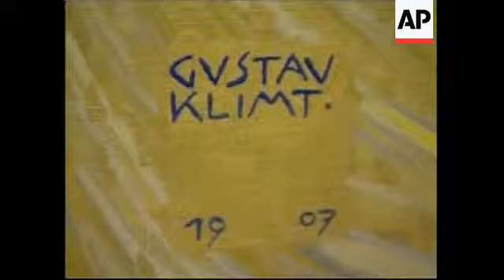Painting looted by Nazis sold to NY museum for record-setting amount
1. Tilt down exterior of Neue Galerie Museum in New York
2. Wide of Gustav Klimt painting, "Adele Bloch-Bauer I"
3. Pan up Klimt painting, "Adele Bloch-Bauer I"
4. SOUNDBITE: (English) Renee Price, Director of the Neue Galerie:
"It is with great pride that I stand here at a defining moment in the history of our museum, with the acquisition of 'Adele Bloch-Bauer I' by Gustav Klimt, the Neue Galerie has added the largest jewel in its crown of its collection. This painting is nothing less than a masterpiece, a work that captures the very essence of the era in which it was created."
5. Media
6. SOUNDBITE: (English) Ronald S. Lauder, President of Neue Galerie:
"I think it's a very important moment, because these paintings, and paintings throughout museums and private collections that were looted from Jewish homes, are perhaps the last prisoners of World War II. And it's my belief that during the coming years many more pictures like this will be restituted to their owners."
7. Pull out from previous owner of "Adele Bloch-Bauer I," Maria Altmann, (whose aunt is the subject of the famous Klimt painting) to wide of crowd applauding
8. Pan up Klimt painting "Adele Bloch-Bauer I"
9. Close of signature of Gustav Klimt on "Adele Bloch-Bauer I" painting
10. Medium of Lauder, Price, and Altmann posing for photos
11. SOUNDBITE: (English) Ronald S. Lauder, President of Neue Galerie:
"This picture is priceless, you can't put a value on it, you can't put a value on great works of art, because again it's not about money, it's about the work of art, and too often people put a price tag on it, it's not about price tag, it's about great works of art."
12. Wide of Klimt painting, "Adele Bloch-Bauer I"
STORYLINE:
What is likely the world's costliest artwork, a sensuous, 1907 portrait by Gustav Klimt of a Viennese woman in a gold gown, was unveiled on Wednesday by the proud new owner, cosmetics magnate Ronald S. Lauder, President of the Neue Galerie Museum in New York.
"It's our 'Mona Lisa,"' Lauder said at a press preview, underlining "Adele Bloch-Bauer I" as a destination piece in his collection of modernist Austrian-German art at the Neue Galerie museum on Fifth Avenue.
"It is with great pride that I stand here at a defining moment in the history of our museum, with the acquisition of 'Adele Bloch-Bauer I' by Gustav Klimt, the Neue Galerie has added the largest jewel in its crown of its collection," said Renee Price, Director of the Neue Galerie.
Maria Altmann, whose aunt is the subject of the famous Klimt painting, battled the Austrian government for years to regain ownership of the portrait and four other valuable Klimts stolen by the Nazis in 1938.
Lauder, a one-time US ambassador to Austria, wouldn't confirm whether he'd paid Altmann and the other heirs a record 135 (m) million US dollars for the portrait last month, saying "it's not about a price tag, it's about great works of art."
But he acknowledged that the price exceeded the listed world art record of 104.2 (m) million US dollars paid at auction for Picasso's 1905 "Boy With a Pipe (The Young Apprentice)."
Known as "Golden Adele" for the glowing decorative motifs in her floor-length gown, swirling backdrop and flecked wall behind, the 55-inch-by-55-inch (140-centimetre-by140-centimetre)painting is one of Klimt's most acclaimed works.
In the hothouse atmosphere of turn-of-the-century Vienna, Klimt won fame as the portraitist of the upper class, especially women.
At the time of his death in 1918, he was Austria's leading modern artist.
In 1999, the Bloch-Bauer heirs began legal proceedings to reclaim the five paintings.